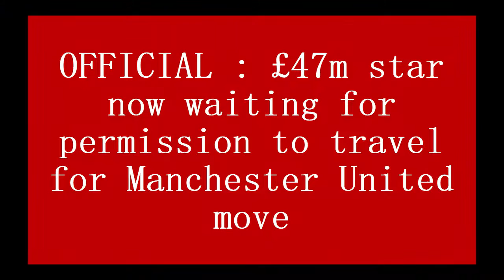OFFICIAL : £47m star now waiting for permission to travel for Manchester United move